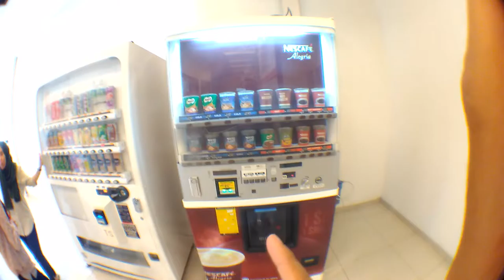Episod #40- Event makan kat Shah Alam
Aku baru teringat festival ni nama apa. Malaysia Thailand Halal Food Festivals. Sampai 7 Januari geng... Datanglah!